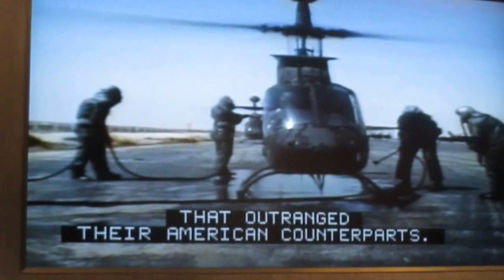Vacation Videos 2016.11 Cantigne Park Desert Storm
Museum at Cantigne Park also features history of Desert Storm